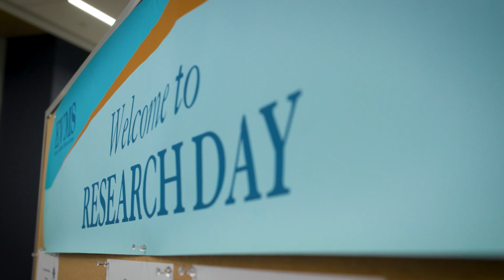Twins Studying Medicine at EVMS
Sarah and Fatima Sabti, MD Class of 2025, came to the United States in 2014 as refugees from Iraq. Sarah and Fatima share a lifelong love of science and a desire to make a difference in the world. The latter, in particular, propelled them successfully through their undergraduate studies and drew them to medical school and, specifically, to EVMS.